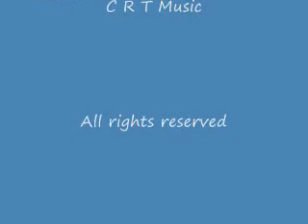high starr melody live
Music and lyrics written by, D. Logan Foster.